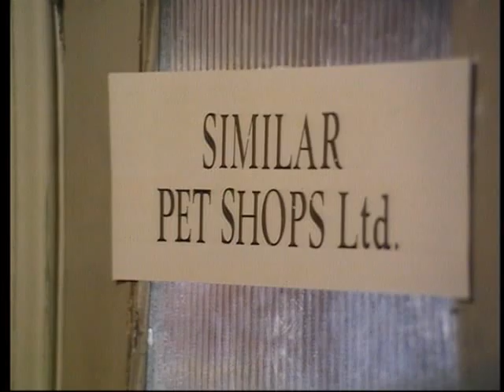Monty Python - Dead Parrot (czech sub)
Klasika - Mrtvý papoušek :-D